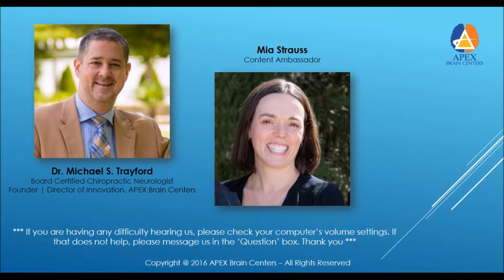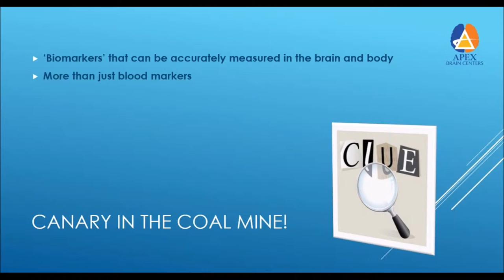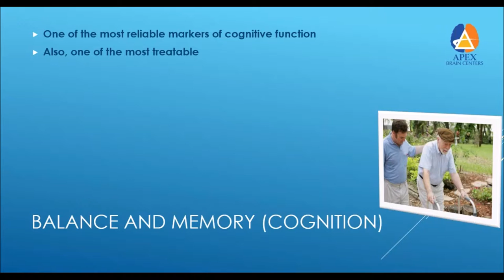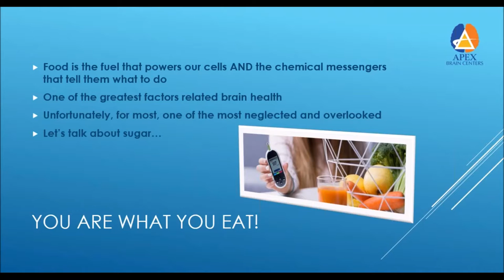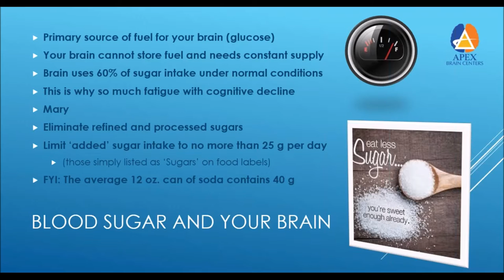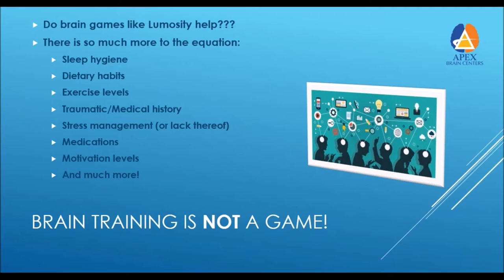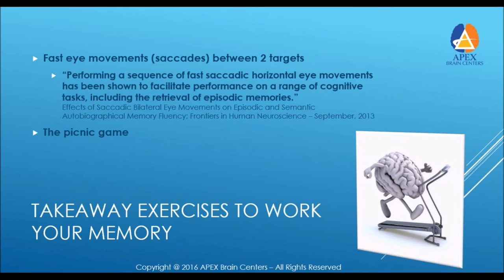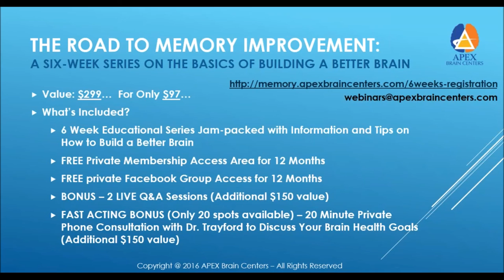Memory Improvement is NOT a Game!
FREE Training Webinar. We get asked all the time "What can I do NOW to help my memory?" So we've decided to put together a introductory FREE webinar to help you! Follow this link for the full 6-week series once you've viewed the FREE webinar